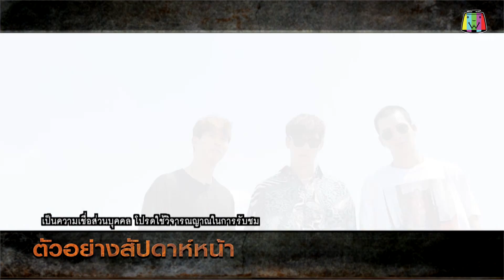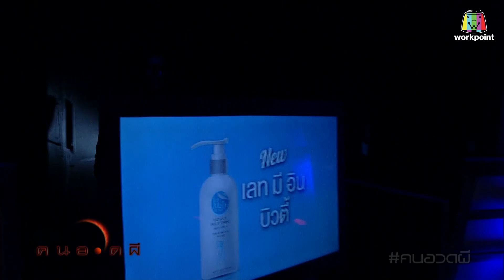คนอวดผี | 15 พ.ค. 62 Full HD